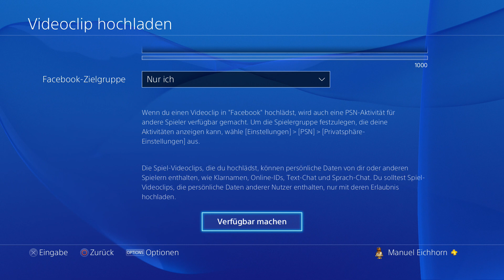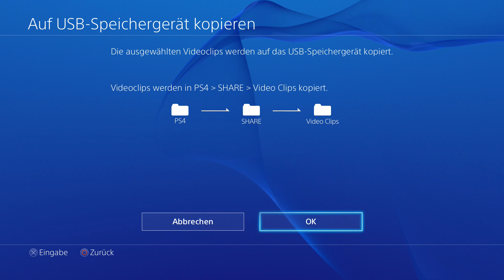[Tutorial] Gameplay aufnehmen, speichern und exportieren mit der PlayStation 4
In diesem Video zeigen wir euch, wie ihr Gameplay mit der PlayStation 4 abspeichert und teilt bzw. auf einen USB-Stick exportiert! Beachtet bitte, dass das Video schon ziemlich alt ist und sich einige Funktionen zwischenzeitlich geändert haben können.

für aktuelle Neuigkeiten rund ums Gaming!